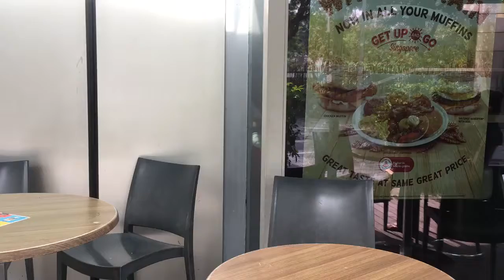iPhone 7 review